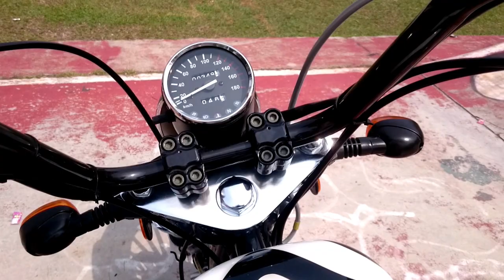IRON ZEBRA: 3 months down the road (Inclusive of a month stationed with the airbrush artist)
A radical custom paint job is so subjective. I was prepared to get many criticisms. To my surprise,  I got compliments instead. Apologies for my shaky hand, I'm not used to taking movies clips.